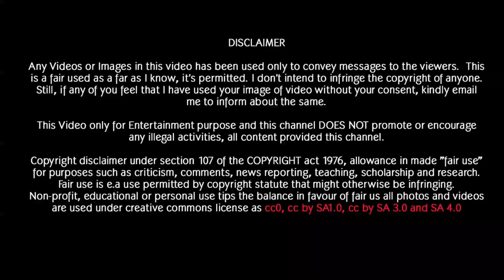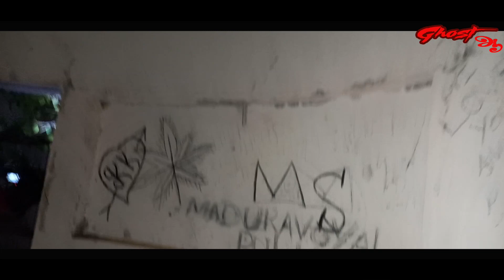THE HOUSE | PEI VIDEO | GHOSTAHH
ABOUT GHOSTAHH
                                    HI, my name is SHARA .i am a medium.it means spiritual researcher. for past15 years .

                         All the videos  are just for an entertaiment purpose .do not attempt to recreate any of the acts in this video,as they may me dangerous if not done correctly,have fun but always think ahead and remember that every project you  try is at YOUR OWN RISK..

𝐀𝐧𝐲 𝐯𝐢𝐝𝐞𝐨 𝐨𝐫 𝐢𝐦𝐚𝐠𝐞𝐬 𝐢𝐧 𝐭𝐡𝐢𝐬 𝐯𝐢𝐝𝐞𝐨 𝐡𝐚𝐬 𝐛𝐞𝐞𝐧 𝐮𝐬𝐞𝐝 𝐨𝐧𝐥𝐲 𝐭𝐨 𝐜𝐨𝐧𝐯𝐞𝐲 𝐦𝐞𝐬𝐬𝐚𝐠𝐞𝐬 𝐭𝐨 𝐭𝐡𝐞 𝐯𝐢𝐞𝐰𝐞𝐫𝐬. 𝐈 𝐝𝐨𝐧'𝐭 𝐢𝐧𝐭𝐞𝐧𝐝 𝐭𝐨 𝐢𝐧𝐟𝐫𝐢𝐧𝐠𝐞 𝐭𝐡𝐞 𝐜𝐨𝐩𝐲𝐫𝐢𝐠𝐡𝐭 𝐨𝐟 𝐚𝐧𝐲𝐨𝐧𝐞.